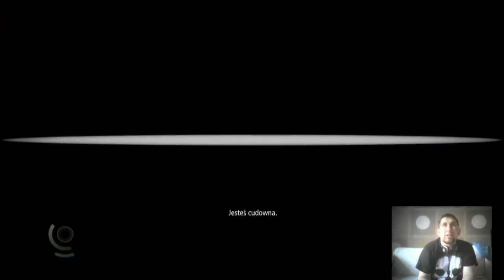Thief #7 - Dom Uciech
Witam na moim kanale. Zachęcam do subskrypcji oraz do oglądania filmów.